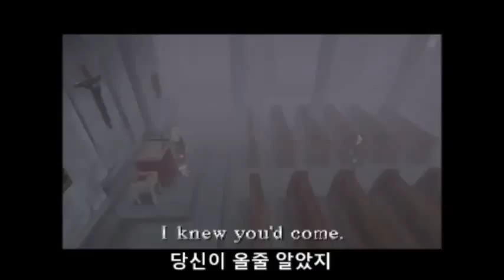[Black Dragon TV] Silent Hill # 4